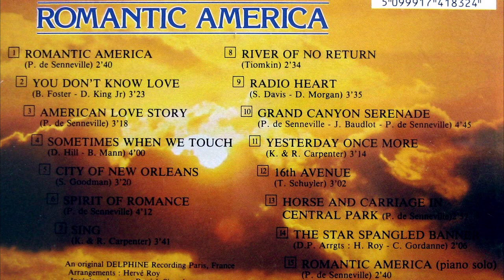Relaxing World - Richard Clayderman - Best Love Songs